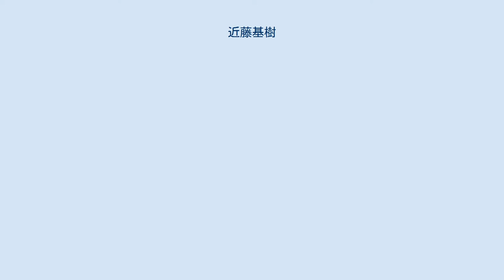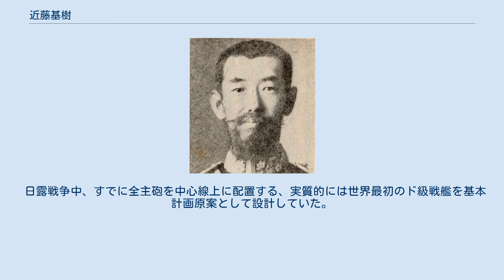近藤基樹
近藤 基樹（こんどう もとき、1864年4月16日（元治元年3月11日） - 1930年（昭和5年）3月8日）は、日本海軍の軍人（造船官）、工学博士、男爵。
最終階級は海軍造船中将。
 東京出身。
近藤真琴（教育家）の養子（婿養子となり、真琴の娘の鉄を娶った）。
1883年（明治16年）3月 、工部大学校機械学科を卒業、そのまま同校造船学科に入学。
1884年（明治17年）3月、工部大学校造船学科を卒業。
 1884年（明治17年）6月、海軍省主船局出仕。
同年9月、二等工長。
1886年（明治19年）9月、七等技手。
同年9月から1890年（明治23年）10月まで イギリスのグリニッチ海軍大学校に留学。
 1890年（明治23年）11月、文官から武官に転じ、海軍大技士（大尉相当官）に任官、横須賀鎮守府造船部。
1896年（明治29年）造船監督官としてイギリス駐在。
イギリス駐在中の1897年（明治30年）6月に海軍造船少監（少佐相当官）、1898年（明治31年）10月に海軍造船中監（中佐相当官）に進級。
 1900年（明治33年）1月に帰朝を命じられ、同年5月に海軍艦政本部第3部員。
1909年（明治42年）9月まで、艦政本部計画主任を小幡文三郎と分担。
1905年（明治38年）10月から1906年（明治39年）12月まで艦政本部造船造機担当部長を兼ねる。
この間、1902年（明治35年）に海軍造船大監（大佐相当官）、1908年（明治41年）12月に海軍造船総監（高等官2等、少将相当官）に進級。
 1909年（明治42年）3月から9月までイギリスへ出張。
1911年（明治44年）5月、艦型試験所長。
1915年（大正4年）2月、工学博士。
同年10月に海軍技術本部出仕を兼ねる。
1919年（大正8年）、制度改正により海軍造船総監（高等官1等、中将相当官）から海軍造船中将となる。
1920年（大正9年）10月、海軍艦政本部出仕。
 1922年（大正11年）12月に待命、1923年（大正12年）3月に予備役に編入される。
 1929年（昭和4年）12月に華族となり、男爵に叙される。
1930年（昭和5年）3月8日に死去。
65歳没。
 日露戦争中、すでに全主砲を中心線上に配置する、実質的には世界最初のド級戦艦を基本計画原案として設計していた。